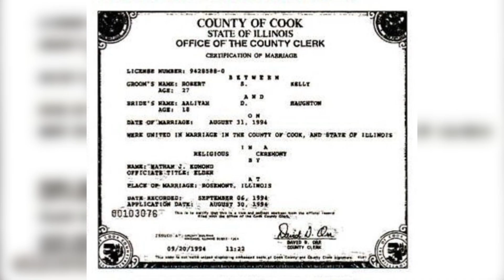It's time to shut down R. Kelly for good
If even a fraction of the allegations against R. Kelly are true, his continued success hinges on the invisibility of black women and girls in America. The Post's Karen Attiah has had enough.